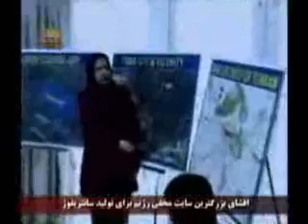افشاگري بزرگترين سايت مخفي رژيم2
افشاگري بزرگترين سايت مخفي رژيم
سيماي آزادي تلويزيون ملي ايران 20فروردين